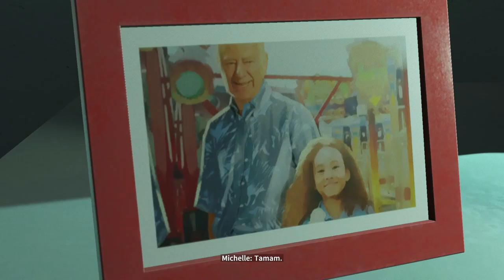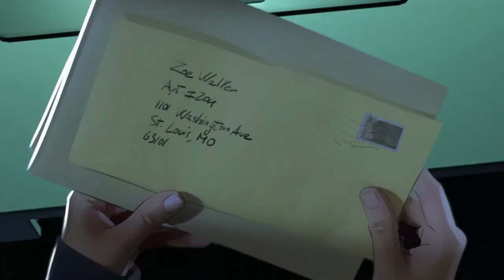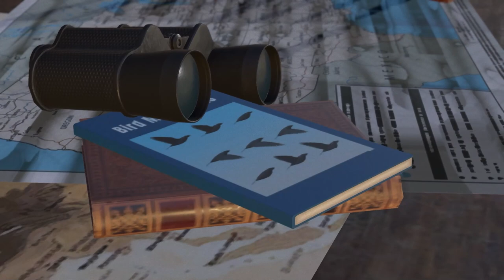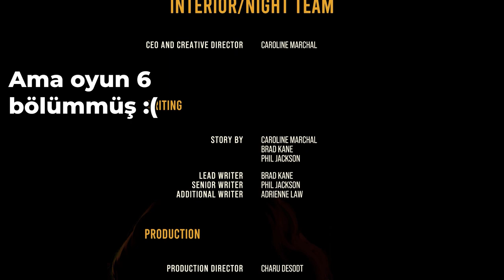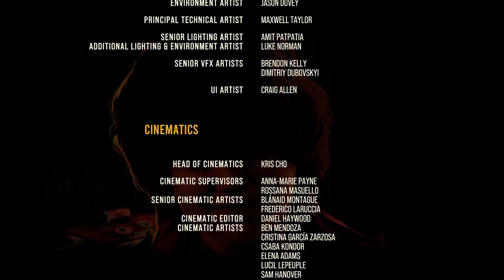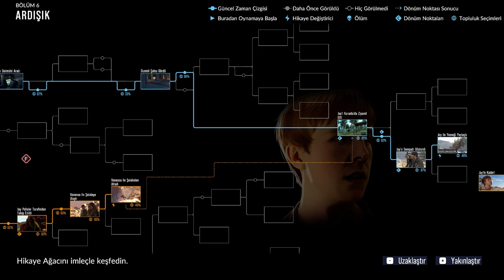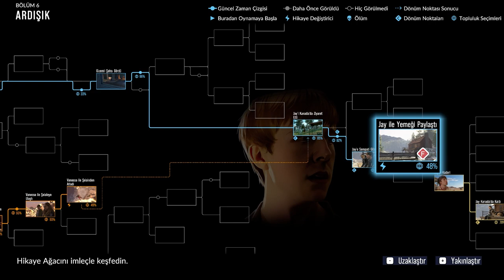[FİNAL] 14 Yıl Sonra | As Dusk Falls | Bölüm 6 - As Dusk Falls Oynanış - As Dusk Falls Gameplay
Herkese merhaba, As Dusk Falls'un altıncı ve son bölümü ile karşınızdayım. Önceki bölümde Jay ve Vanessa Utah'ta bir otelde buluşup kaçmışlardı ve Kanada'ya gitmeye karar vermişlerdi. Bunun için de birisi ile buluşmuşlardı ancak işler pek umdukları gibi olmamıştı. Bu yüzden başka bir yol düşünmeye başlamışlardı. Lafı daha fazla uzatmadan seriye devam edelim.